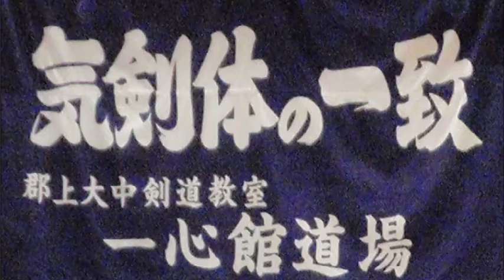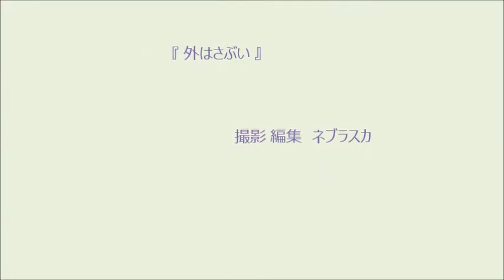150110一心館①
２０１５年 ０１月１０日（土曜）
大中小学校体育館　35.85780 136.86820